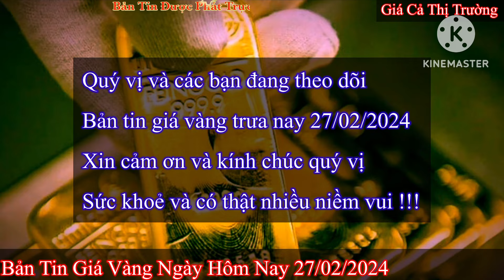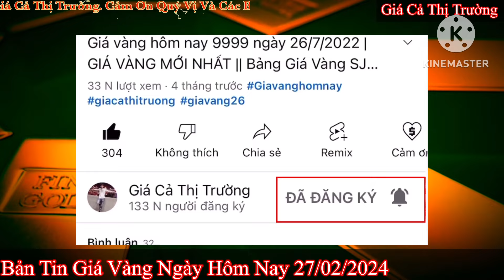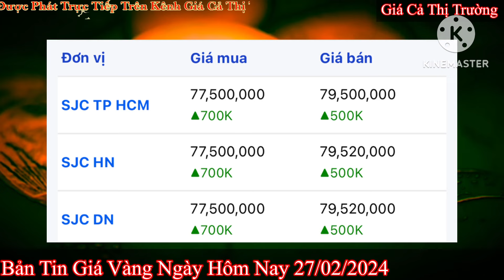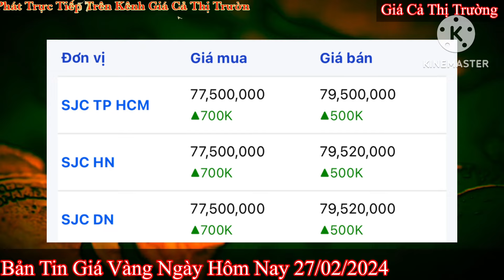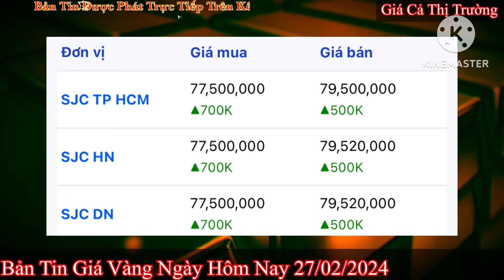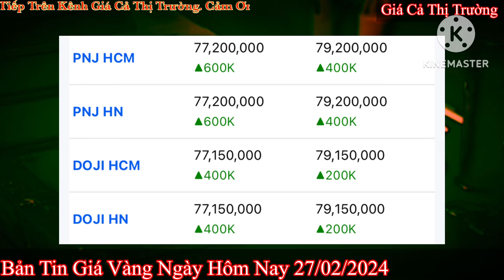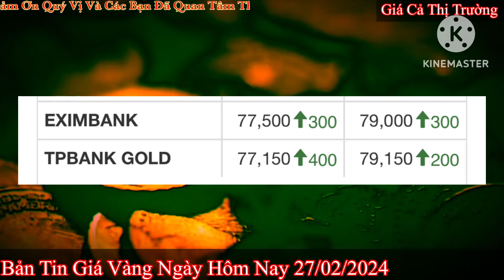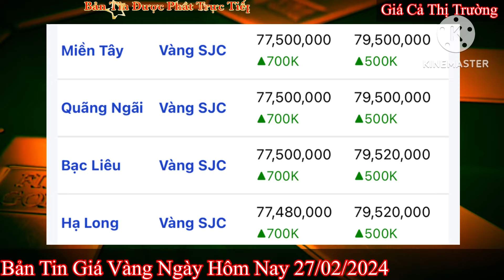Giá vàng hôm nay 9999 ngày 27/2/2024 | GIÁ VÀNG MỚI NHẤT || Xem bảng giá vàng SJC 9999 24K 18K 10K